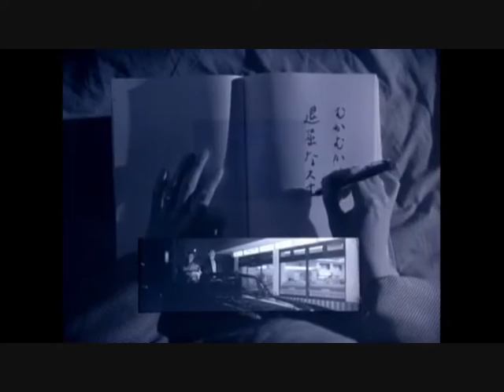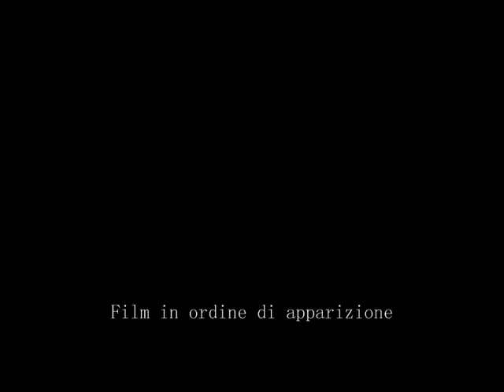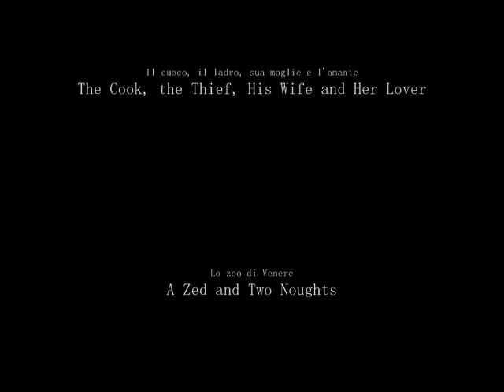A tribute to Peter Greenaway - Il cinema delle idee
Peter Greenaway - Il cinema delle Idee [QUEL CINEMA INVISIBILE]
Rassegna registi e film poco o per nulla distribuiti nelle sale.

Tra il sesso e la morte c'è soltanto il cinema
Il cinema è solamente un gioco con lo spettatore
Queste sono solo due tra le massime più provocatorie del regista... dell'archivista del simmetrico.
Un cinema delle idee, un cinema quello di Peter Greenaway che da anni continua a rivisitarsi, reinventarsi, a commuovere a disturbare e a farci riflettere. Un regista che da piccolo si divertiva a collezionare insetti e a classificarli ordinatamente rinchiudendoli in delle scatole rigorosamente infilzati con degli spilli. Un regista che pur nascendo come pittore, nonostante i suoi volessero diventasse avvocato, un giorno di pioggia, caso vuole che entri in un cinema dove si sta proiettando Il settimo sigillo di Bergman. E proprio in quel giorno cambia tutto. L’ossessione per la partita a scacchi con la morte dilaga immediatamente: per cinque giorni di fila, due volte al giorno, Greenaway torna a vedere lo stesso film. Si iscrive poi a un corso sul cinema europeo e gira il suo primo film in 8 mm a soli vent’anni. Quel film aveva come soggetto la morte o meglio la sepoltura e tante altri elementi piuttosto macabri. The Death of Sentiment girato nel 1962 riprende infatti vari simboli e ossessioni che poi lo stesso Greenaway avrebbe approfondito in tutta la sua successiva opera: decomposizione dei corpi, morte, architettura, sesso, religione, pittura, luci, ombre, parole, catalogazione, simboli e numeri il tutto condito da un’ironia e da un senso dell’umorismo piuttosto nero che rendono lo stile tipicamente citazionale dei suoi film, divertente e di certo più fruibile del pensato.

Si tratta di ingraziarsi inizialmente la simpatia del pubblico per poi portarlo verso un tema grave. Un film deve essere divertente e spero che, per quanto mi riguarda, il divertimento funzioni a più livelli: intellettuale, sensuale e soprattutto visivo

Del resto, a detta del regista, ci sono solo esclusivamente due grandi tematiche di sottofondo: il sesso e la morte. Il cinema così non può che porsi al centro e farsi promotore di tutte le ossessioni e perversità umane, ironizzando su quei tabù e quelle finzioni che da sempre hanno relegato le nostre perversità in secondo piano cercando di addomesticarle in ogni modo. Ma in fondo c’è ben poco di scandaloso nei film del regista, semplicemente ci mostrano quello che nelle profondità, è la curiosità e la perversità di ciascuno.

Questo video è correlato al post: "5 Film di Peter Greenaway che devi assolutamente vedere", se vuoi leggerlo clicca qui:

Questo vuole solo essere un umile tributo al cinema delle idee di Peter Greenaway. I film citati sono (in ordine di apparizione):

00:06 The Cook, the Thief, His Wife and Her Lover (Il cuoco, il ladro, sua moglie e l'amante)
00:49 A Zed and Two Noughts (Lo zoo di Venere)
01:05 Drowning By Numbers (Giochi nell'acqua)
01:27 The Belly of An Architect (Il ventre dell'architetto)
01:45 The Pillow Book (I racconti del cuscino)
02:11 The Baby of Mâcon (The Baby of Mâcon)
02:22 Prospero’s Books (L'ultima tempesta)

Soundtrack: Michael Nyman - Fish Beach

Peter Greenaway - Il cinema delle idee

Se volete venite a trovarmi sul mio blog (Quel Cinema Invisibile)